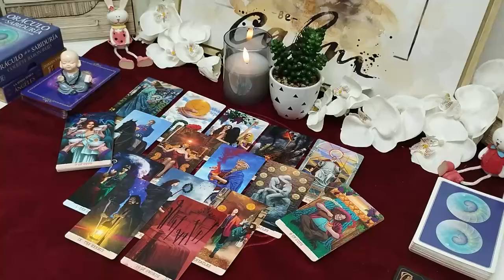TAURUS🌸 TONIGHT💛 I MISS YOU SO MUCH IT HURTS I FEEL YOU DON'T WANT ME ANYMORE I MISS YOUR VOICE